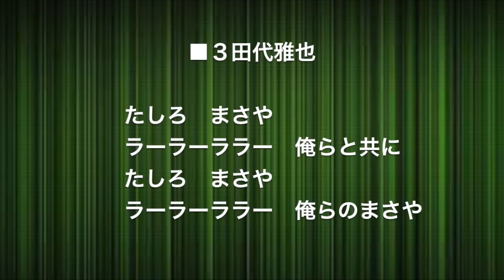【チャント】2017 #3 田代雅也 FC岐阜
#3 田代雅也